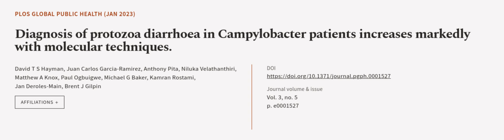Diagnosis of protozoa diarrhoea in Campylobacter patients increases markedly with mol... | RTCL.TV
### Keywords ###

### Article Attribution ###
Title: Diagnosis of protozoa diarrhoea in Campylobacter patients increases markedly with molecular techniques.
Authors: David T S Hayman, Juan Carlos Garcia-Ramirez, Anthony Pita, Niluka Velathanthiri, Matthew A Knox, Paul Ogbuigwe, Michael G Baker, Kamran Rostami, Jan Deroles-Main ,and Brent J Gilpin

### Video Timestamps ###
0:00:00 - Summary
0:00:56 - Title
0:01:03 - Outro
0:01:07 - End